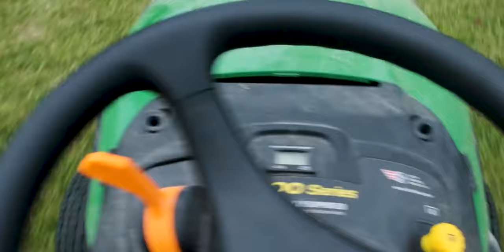The HIDDEN BEER GARDEN (Pneumatic actuated secret compartment)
Have you ever wanted a secret compartment for your beer hidden in your yard? Of course you have! Everyone does shut up. In this video I show you how to make a pnumatic actuated beer garden. I put links to the products used in the video down below.

// links to the products in the video\\

PVC Pipe Cover

17 in Gas Struts

Teespring store

// $100 Beginner Woodworkers kit \\

 Double-Sided Diamond Sharpening Plate 400/1000 Grit

32 in 1 Screwdriver Tool Set

Swpeet Powerful Speedy Hand Drill 1/4-Inch Capacity with 13Pcs Drill bits

Slim tper triangular saw hand file , Black Oxide Coating, 6"

Hand Saw, Wood Handle

3-piece Wood Chisel Set

3x18 Inches Aluminum Oxide Sanding Belts , 21 Pack

Steel Claw Hammer 16 oz

Speed Square Layout Tool

* *Other promotions*

Get a free stock! Seriously this one is just free money. If you sign up for Robinhood you and I both get a free stock.

Trade Stocks, ETF and Options on Webull! Deposit and get a free stock!